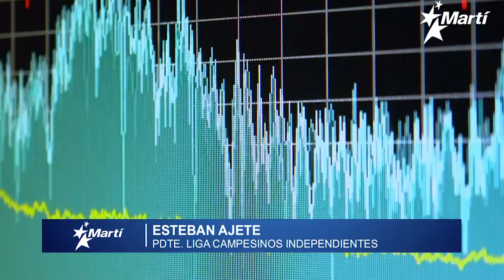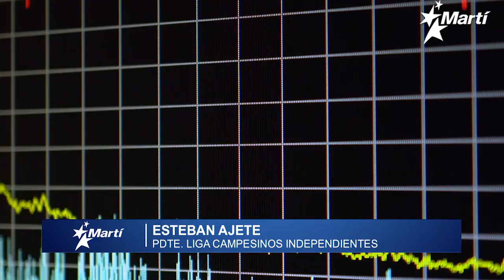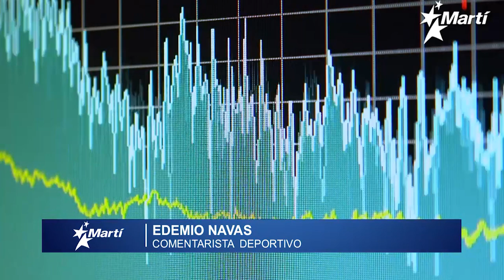En Detalles | martes 13 de julio del 2021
Un análisis noticioso, perspectivas y comentarios sobre el acontecer de Cuba y el mundo en la conducción de Karen Caballero. Hoy Karen nos presenta un análisis sobre el estallido social en Cuba y su repercusión en el Hemisferio Occidental y el mundo entero.